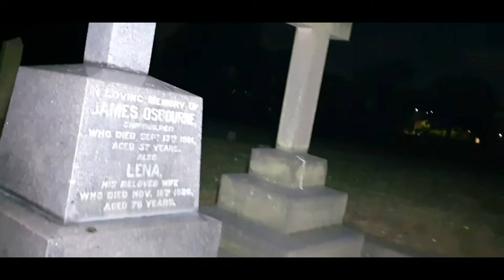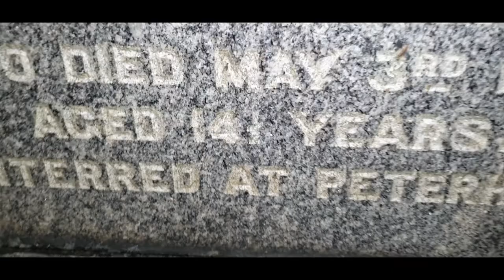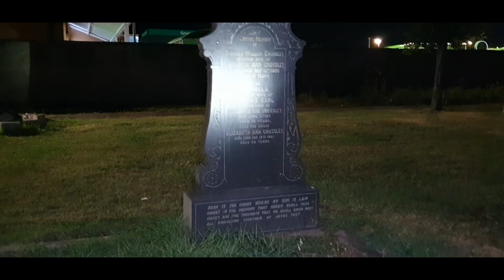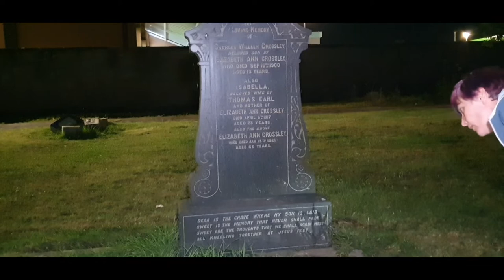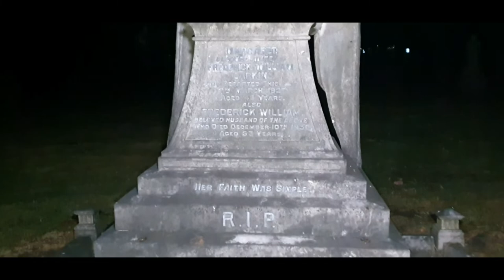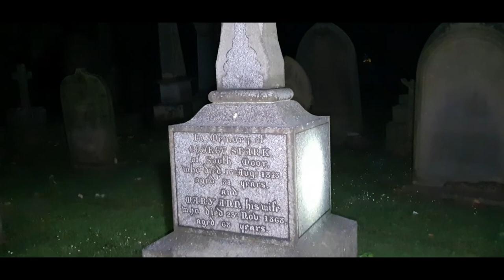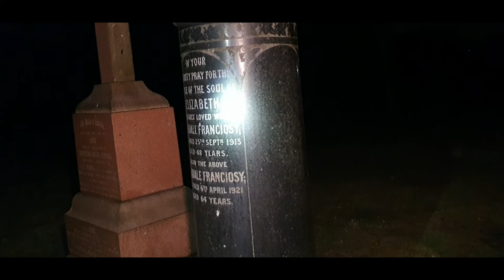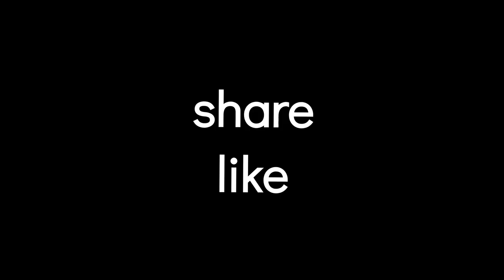"Uncovering Cemetery Ghosts: Hear the Eerie SCREAMS That Echo in the Night!"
** PARANORMALVIDEO INTENSE,SAD,HEAVY omg heavy hearteyes d screams of a man can BE HEARD😱 When we get to the area where we thought the screams came from their was no one around you can clearly hear its a man scream clear and loud enough to get our attention.
If you see, hear anything we miss please time stamp and i will heart your comment). Hope you enjoy watching as much as i enjoyed doing it thank you @Overnight